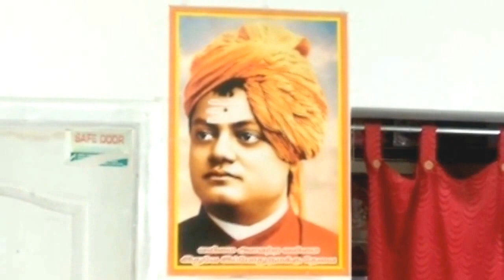NATTU KOZHI KUZHAMBU IN TAMIL - NATTU KOLI KULAMBU IN TAMIL- COUNTRY CHICKEN KUZHAMBU IN TAMIL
NATTU KOZHI KUZHAMBU IN TAMIL - NATTU KOLI KULAMBU IN TAMIL- COUNTRY CHICKEN KUZHAMBU IN TAMIL- ARACU VITTA NATTU LOL I KULAMBU